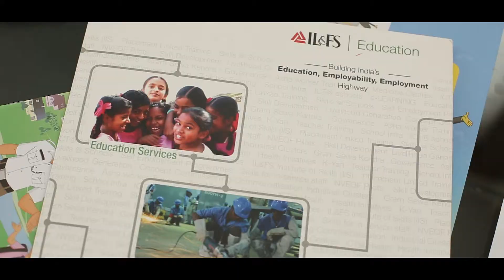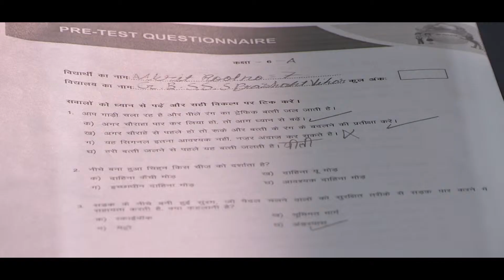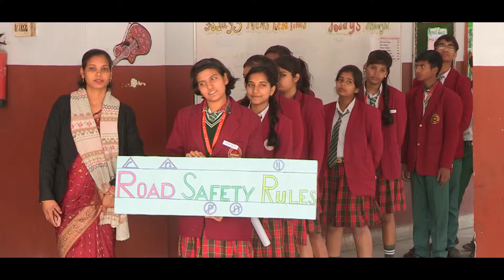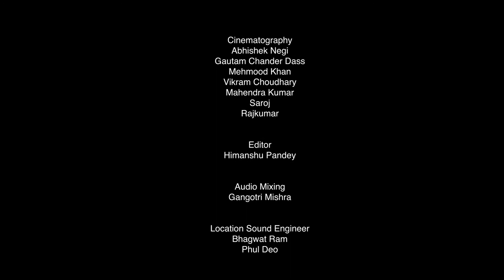TOYOTA SAFETY EDUCATION PROGRAMME VIDEO - Vesion 1 Feb 2018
Toyota's TSEP programme has impacted 7 lakhs school students across the country till date.